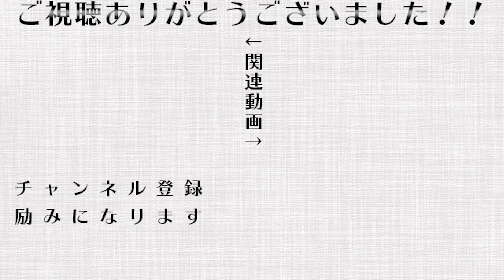ボイス収録で息切れした演技をするためにその場で走り出した長尾【にじさんじ切り抜き/長尾景/甲斐田晴/弦月藤士郎】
‹元動画›